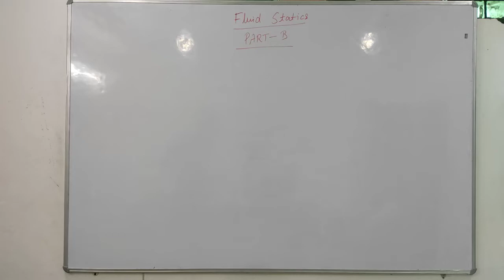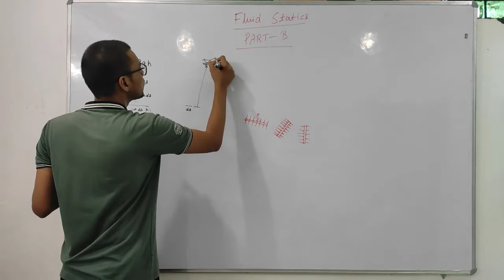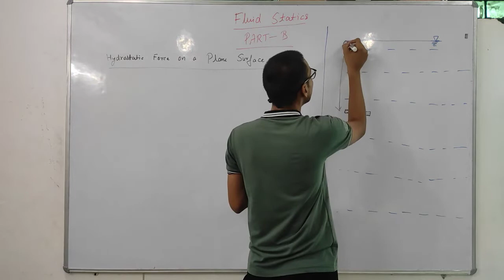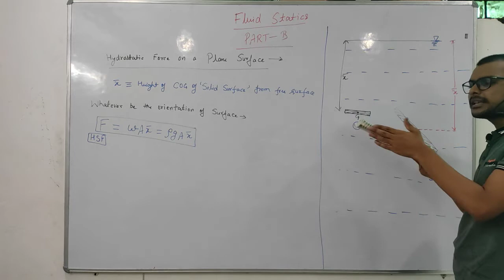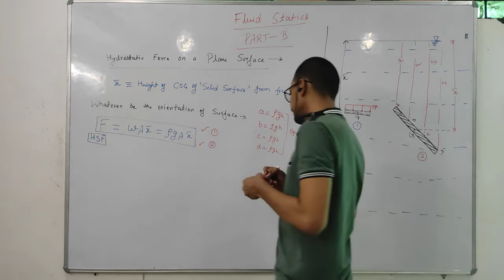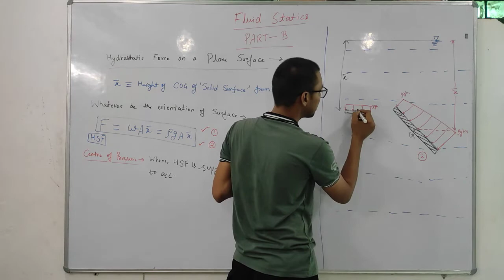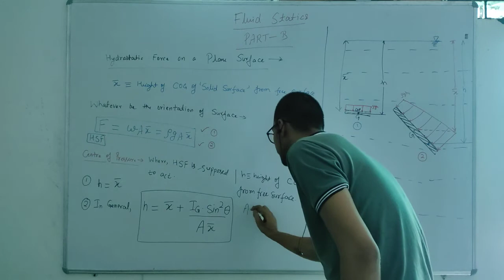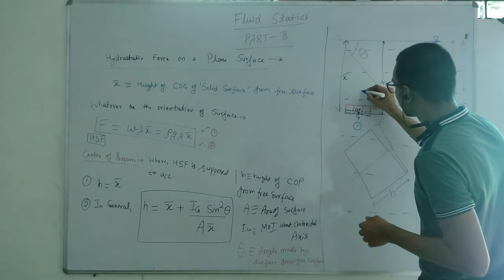010 Fluid Statics Hydrostatic forces on Plane surface